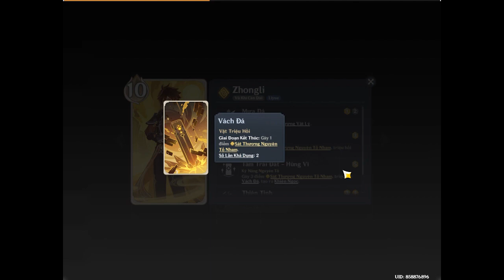Chế Độ Nhiệt Huyết: Đội Hình Chiến Đấu 3 Trận | Genshin Impact